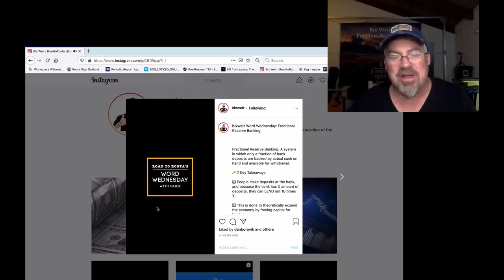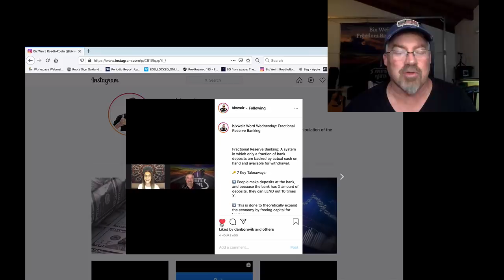Word Wednesday w/ Paige! "Fractional Reserve Banking"